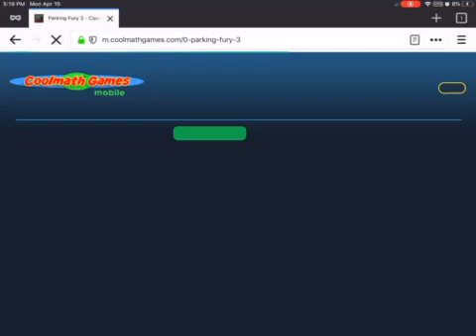Cool Math Gameplay 1#